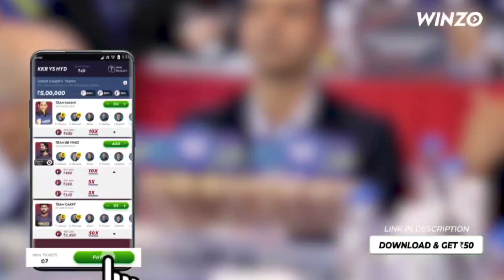IPL 2022 MI vs DC - 7 big players ruled out || New playing11 of both team